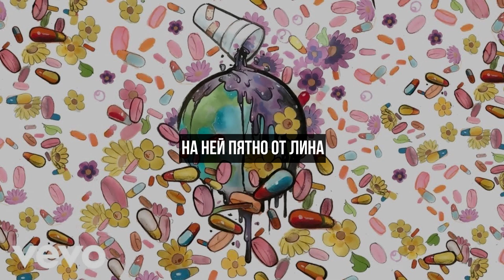Juice WRLD & Future - Realer n Realer (Русский перевод)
Lyrics:
[Intro: Future]
Yeah, yeah
I like to do what I wanna do
I like to play with these bands
I got the money and fame now
My family don't understand, understand

Shit getting realer and realer, uh
Came up on a couple of million, uh
I invest that in some buildings, uh
Look at my money, it tripled, uh
I lost my bro to the system, uh
I lost my bro to a pistol, uh
They tried to take me with him, uh
I can't go for that, no, no
I stay with killers every day
Keep a 40, it's hungry
I turn your block to a buffet
Yeah, I spend a lot
Balenciaga jacket, Dior shades
I got a lean stain on it
I'ma give it to my maid

Uh, people love to talk about the money that they make
Nobody wanna talk about the money that they save
Who am I to talk about it? I blow money every day
'Cause I know when you die, you can't take the shit to your grave
Gucci and Louis shoes everywhere, I don't got no closet space
Versace drawers, my underwear cost what you make in a week
Uh, big shit, expensive shit, all that shit
12 gauge, hit him, he do backflips
40 hit him and he Michael Jackson
Only wanna fuck one time, baby, I'm on the fall back shit
Matter fact, you wanna fuck her, but you on the call back list
But if I hit it already, chances are I ain't finna call back, bitch

All these tennis chains on, I kinda feel like a slave
Bitch got a cum stain on my Gucci shirt, I threw it away
I'm so fly to you, I'm high to you, I take that to the grave
Having a thrill off these pills, I could OD any day
Shit get realer and triller, I came up on a lotta M's
Gotta pop on the opps, we shootin' out soon as we see 'em
Mobbin on the G6's, gon' be very hard to see him
Turned a stripper to a maid, bringing Magic to the crib
Seven carats on my ring, seven carats on my ears
Chopper going off like, "ring, ring"
Got Peedi Crakk, yeah
I got Céline and codeine, I'm going outta here
Got more hoes than Yeezy clothes, they put up like souvenirs